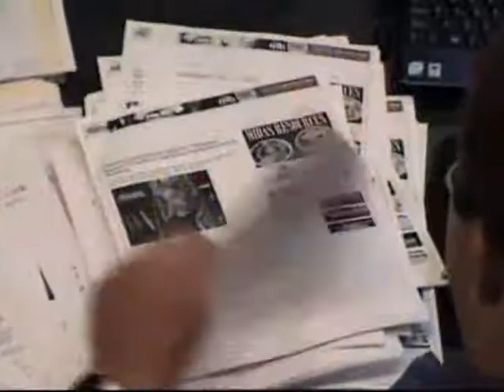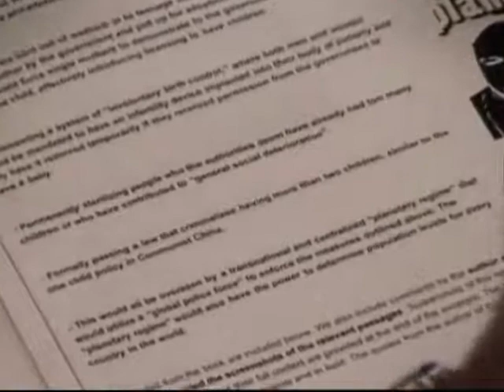The Alex Jones Show 7 14 2009 Pt 2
Alex talks with Michael Shedlock, investment advisor representative for SitkaPacific Capital Management. Shedlock wrote recently on his blog that mortgage delinquency rates more than doubled in the first quarter from a year earlier. Alex also talks with Larry Pratt, executive director of Gun Owners of America, about further encroachments against the Second Amendment under Obama.